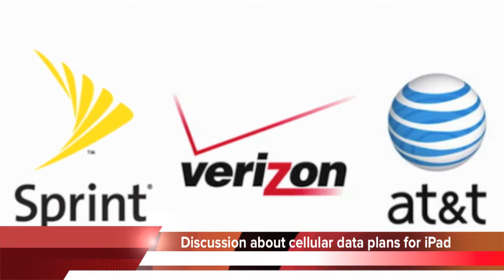Discussion about cellular data plans for iPad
Discussion about data plan for iPad